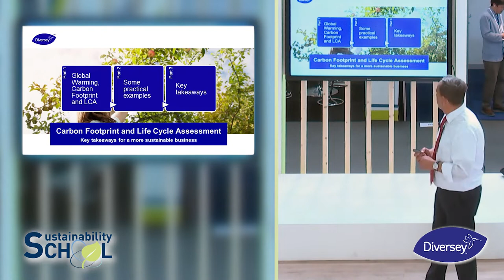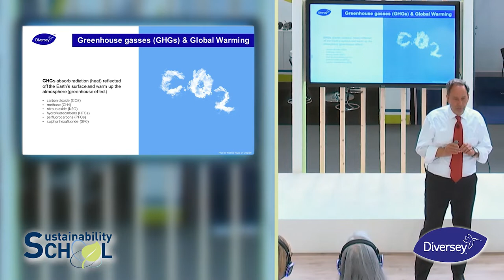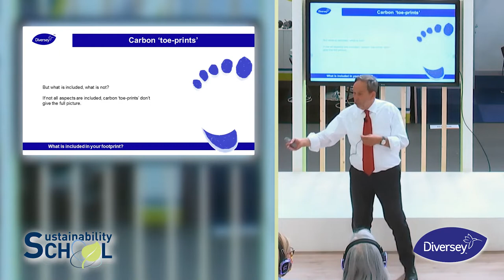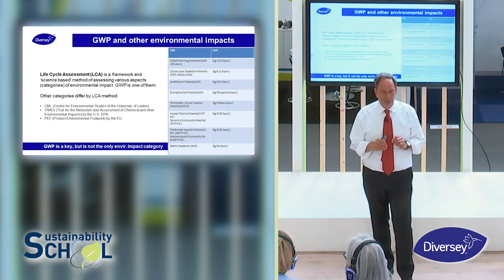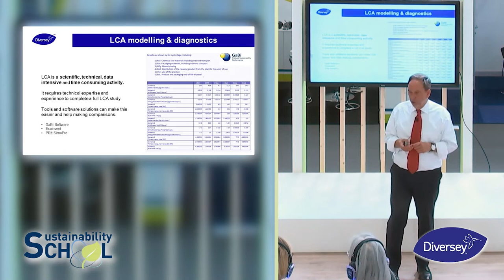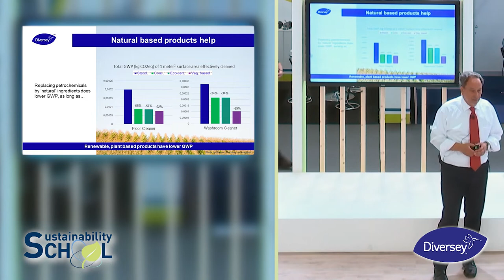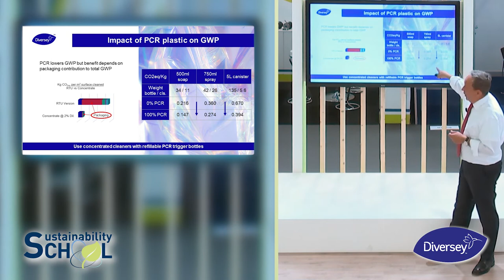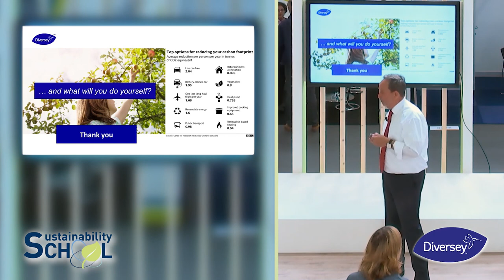Carbon footprint in professional cleaning: how to improve it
♻️ In this presentation at Inpacs Sustainability School, Antoine Rocourt, Diversey European Marketing Director Sustainable Development explains what carbon footprint is about and gives practical examples from the cleaning & hygiene industry.

As the global leader in our field, we constantly seek to deliver revolutionary solutions that provide total confidence to our customers across all sectors, whilst protecting people and the planet.

01:00 Introduction Antoine Rocourt | Diversey European Marketing Director Sustainable Development
02:24 Global Warming, Carbon Footprint
05:36 Carbon Footprint: measure for GWP
07:40 Direct/Indirect emissions
09:08 LCA (life cycle assessment)
12:24 Some practical examples:
12:36 1. Super concentrates? Comparing cleaning products
14:38 2. Eco-certifies, natural, bio-based?
17:50 3. PCR packaging?
19:53 Key takeaways
21:24 What can you do yourself?

Read this blog from Antoine Rocourt about Carbon footprint in professional cleaning: what you need to know

So, what can you do to improve your sustainability profile?

The eco-friendly SafePack™ pouches highly contribute to a Circular Economy while being robust, easy-to-use, drip-free pouches that can fill many trigger bottles, over and over. It is a quick win for you, to list some key benefits:

• United Nation-approved pouches for ADR classified liquids
• 1.5L pouches upgraded to 2L; larger in size makes for less waste
• Reduce plastic waste
• Reduce carbon footprint from 24.7 to 0.11 Co2 eq*
• Lower CO2 emissions
• Meet customers’ sustainability demands
*One case 6L of concentrated kitchen cleaner disinfectant is equivalent to 400 ready-to-use bottles.

And… You can simply throw them away!

Protect. Care. Sustain.